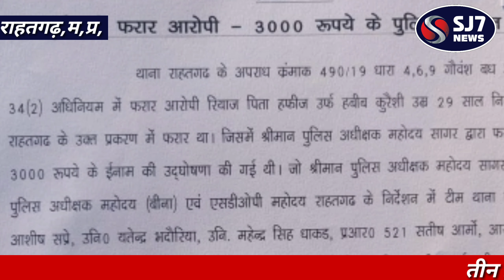तीन हजार का ईनामी आरोपी गिरफ्तार, sj 7news, sj news rahatgarh, mp breaking news, sagar news